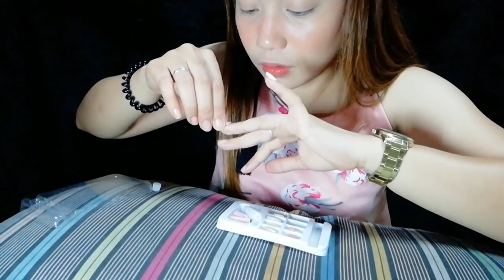HOW TO APPLY FAKE NAILS | DIANNE MAE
A LICENSED PROFESSIONAL TEACHER, AN ASPIRING VLOGGER. DO YOU WANT ME TO BE YOUR TEACHER?